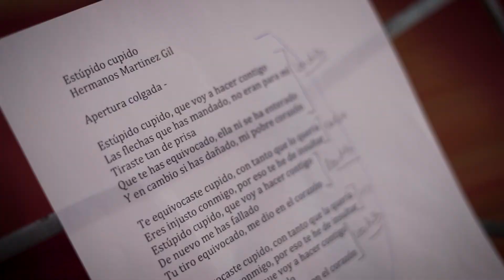Lorena Hermida - ¿Es Amor? - EPK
EPK de la grabación del segundo disco de Lorena Hermida ¿Es amor?, realizado por Matías Sastre.
Al final del video se nombra a quienes participaron con tanto amor, dedicación y talento. GRACIAS.

Lanzamiento disco en plataformas digitales 14-1-22.

Es una producción independiente que necesita de este boca en boca virtual para alcanzar a nuevas personas y seguir desarrollándose.

¡Pronto mas videos!